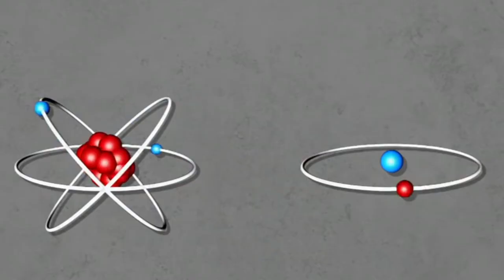Química - Caminhos do Conhecimento